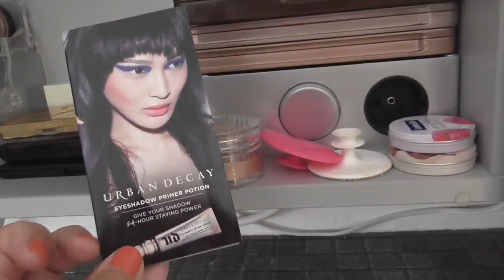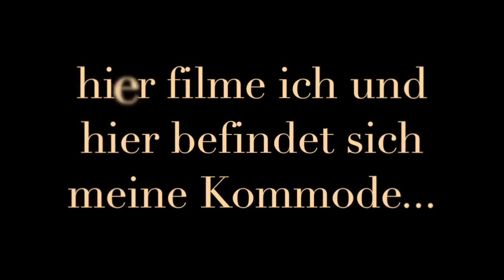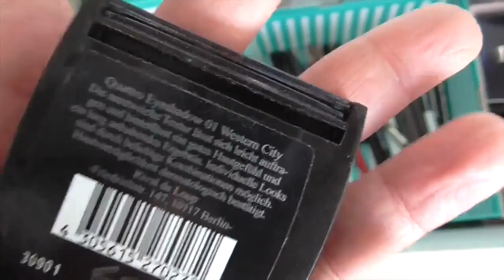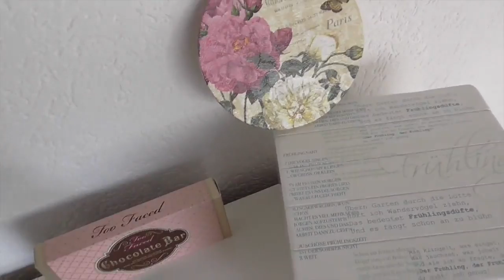Schminksammlung und Aufbewahrung by Mamaco deutsch HD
Bitte schaut meine Videos in HD!

Kommode: Aldi (alt)
Pinselhalter: Ikea (3er Set)
Lippenstift-Schublädchen Schrank: Nanu Nana 19.95€
Lipliner-Kajalstifthalter: Blumentopf
Kästchen für die Nagelräder: ? hab ich vergessen ;(
Lippenstifthalter, klein bei DM oder etwas größer

(umfunktioniert für den Badezimmerschrank)

Nagellack: Maxfactor "cute Coral"

Equipment:

Meine Kamera
Mein Licht
Mein Stativ
& ivmovie

Ihr könnt meinen Kanal kostenlos abonnieren, dann seht ihr, wenn ein neues Video von mir online ist und wenn Euch das Video gefallen hat, würde ich mich freuen, wenn ihr mir ein freundliches Feedback da lasst oder mir einen Daumen nach oben schenkt!